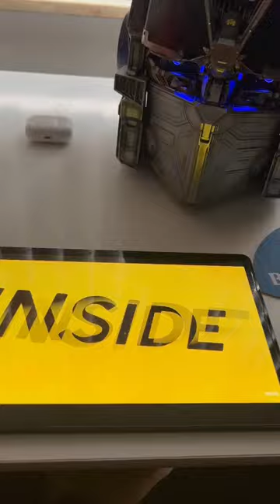Transformers Bumblebee Wearable Helmet Remote Control